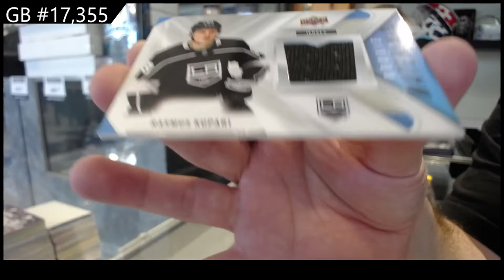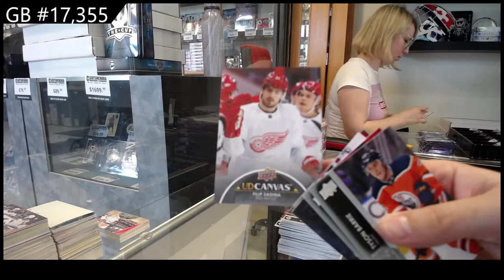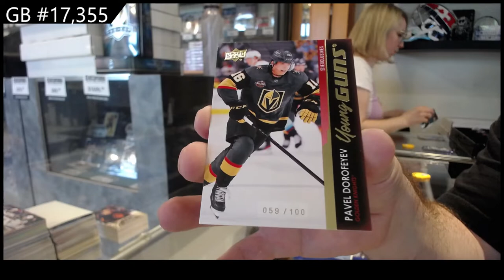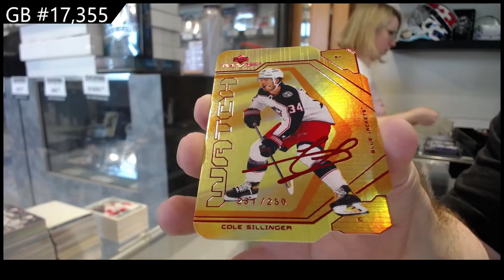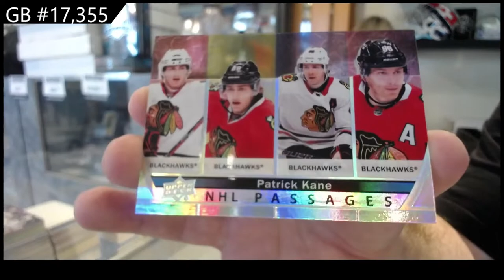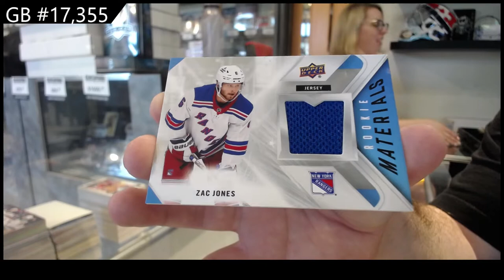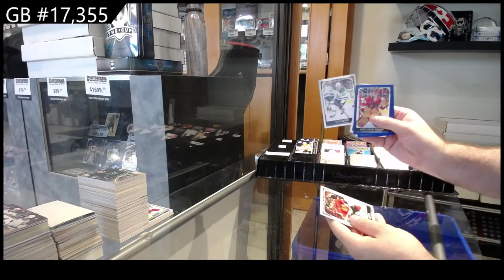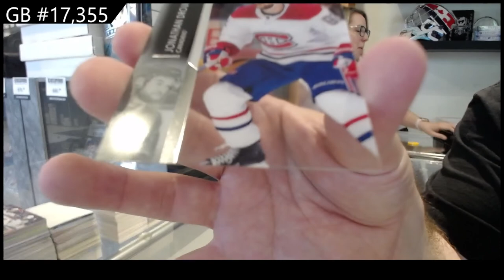21-22 Upper Deck Series 2 Hockey 12 Box Case Break - C&C GB #17,355